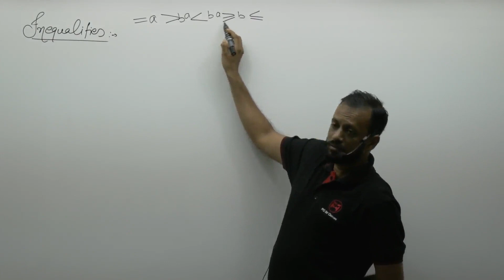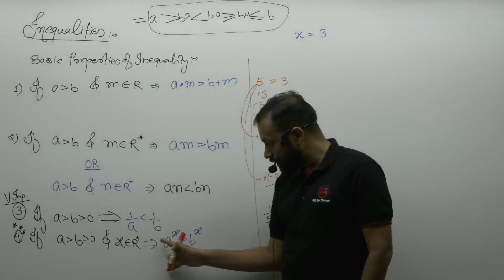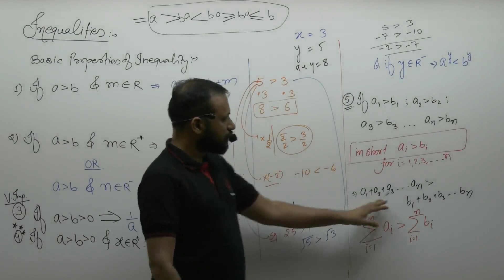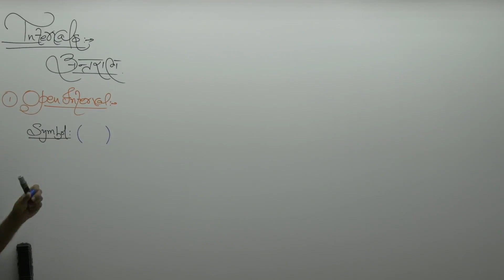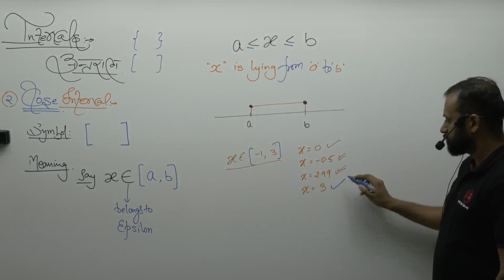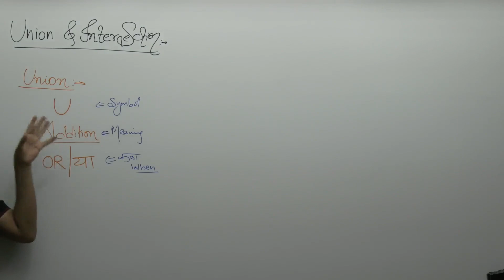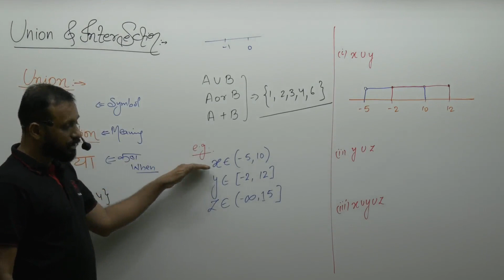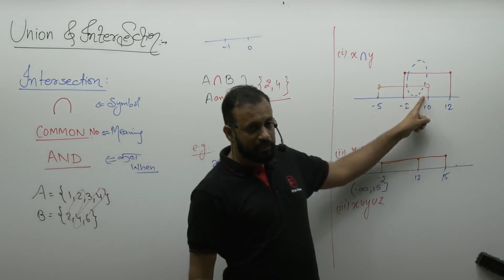JEE Mathematics - Class 11th | Inequalities | Basic Properties by PGSIr | IIT Bombay FREEJEE